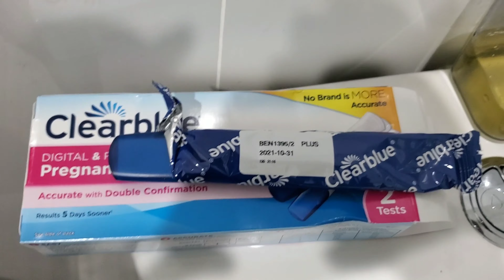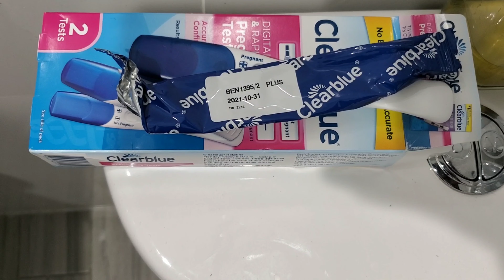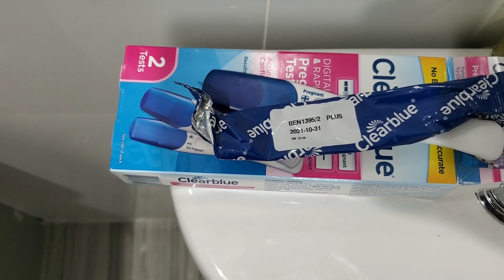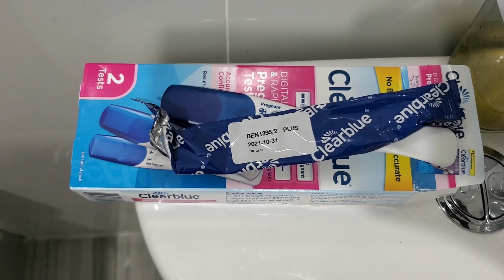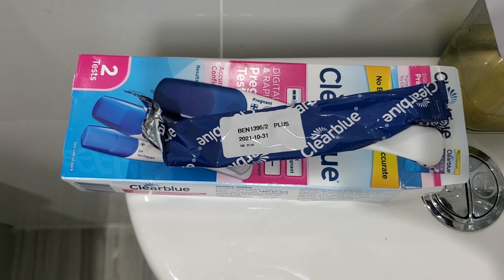Live pregnancy test 10 DPO. mom of 4 boys TTC BABY # 5 do you see the line??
Today is exactly 10 DPO. I took a pregnancy it looks like there is  line. Let me know if you also see it.